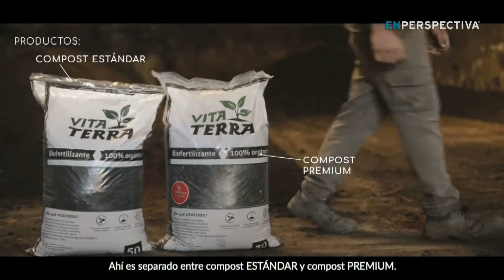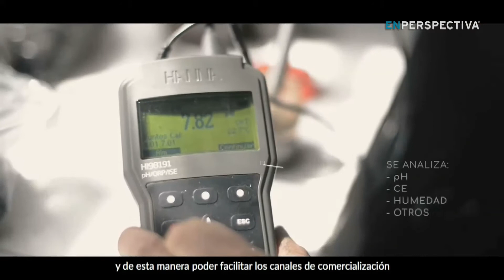Crece el compostaje: Empresa Vitaterra planea saltar de 3.500 toneladas de desechos anuales a 35.000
La basura, los desechos, un eterno problema que está lejos de solucionarse.
Hablamos mucho de reciclaje, de reutilizar… hoy vamos a hablar de compost.

Es un fertilizante desarrollado a partir de residuos orgánicos.

Uno lo puede generar en su casa, pero si se trata de una empresa de mayor tamaño, para procesar los residuos hay que salir a buscar una solución externa.

Hay varios emprendimientos que cumplen esa función de compostaje a gran escala. Hoy vamos a conocer una de ellas: Vitaterra, que recibe más de tres millones de kilos de residuos al año, y está ubicada en el Montevideo rural, cerca de La Paz.

Para eso conversamos con Luis Menchaca, gerente general de Vitaterra.